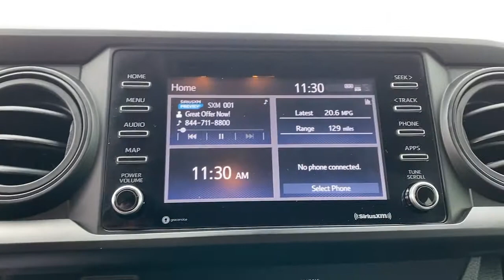2021 Toyota Tacoma Granbury, Fort Worth, TX MT018439H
EXT_COLOR] Used 2021 Toyota Tacoma available in Granbury, Texas at Mike Brown Hyundai. Servicing the Fort Worth, TX area.

Shottenkirk Hyundai
4960 East Highway 377

CARFAX One-Owner. Clean CARFAX. ABS brakes, Active Cruise Control, Electronic Stability Control, Illuminated entry, Low tire pressure warning, Remote keyless entry, Traction control. Priced below KBB Fair Purchase Price!brbrMagnetic Gray Metallic 2021 Toyota Tacoma SR5 4D Double Cab RWD 6-Speed Automatic 2.7L I4 DOHC 16VbrbrbrAt SHOTTENKIRK HYUNDAI located in Granbury, TX all of our Pre-Owned vehicles go through a 100 point plus inspection. The oil and filter are changed, complete brake inspection, tire rotation, safety inspection, and all fluid levels are topped off. If we find anything that needs attention, we address the issue and fix it. So, buy with confidence that you are getting a quality vehicle. Trade-ins are always welcome. We offer financing from over 25 lenders and credit unions locally and nationally.